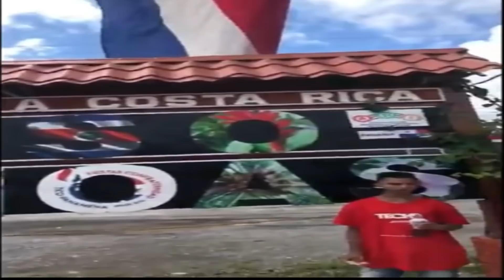قربنا نوصلو لامريكا انا في كوستاريكا انشاء الله Zizou vlogs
لا تنسى دعم قناة كوبل المغربي والفلبينية